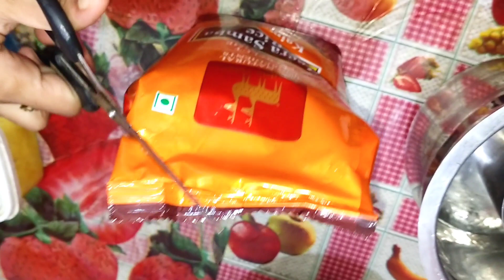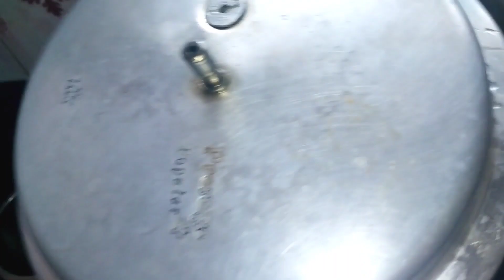❤️Sunday full day in my life vlog/biggest video/self eyebrow threading/Anglo thamizhachi......❤️...